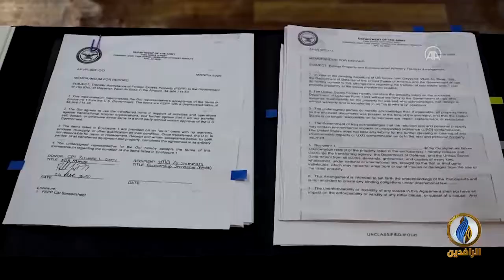تقرير | جدل سياسي في العراق حول التداعيات الأمنية للانسحاب الأمريكي من البلاد